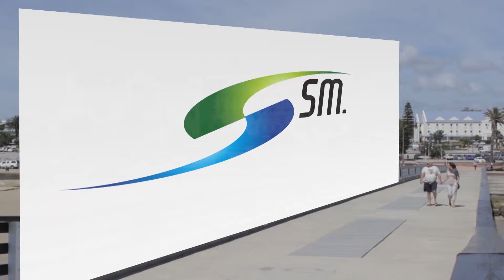Asa Walesa Mazomba at SMME Opportunity Roadshow 2017 Port Elizabeth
Asa Walesa Mazomba, Founder & Business Development Director at TenderPoint SA, keynote address at the SMME Opportunity Roadshow 2017 Port Elizabeth held at the bOardwalk Hotel & Conference Centre.

The entire day was broadcast live via livestream on Cape Media's 24/7 streaming TV channel CMTV